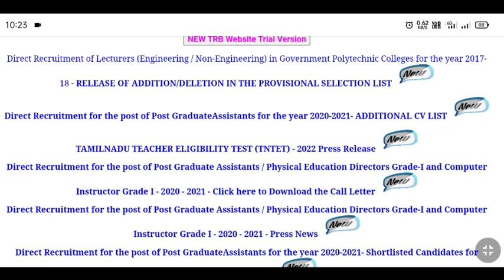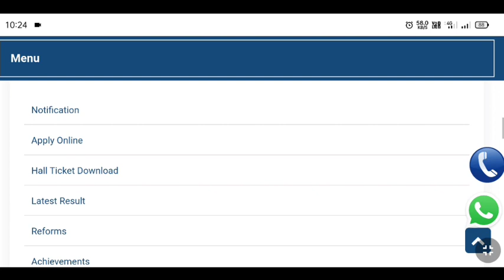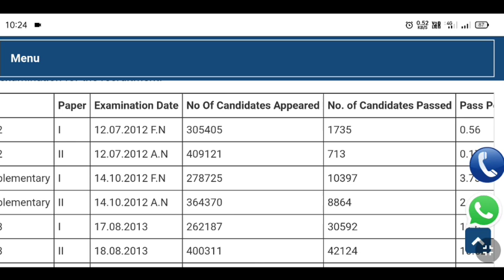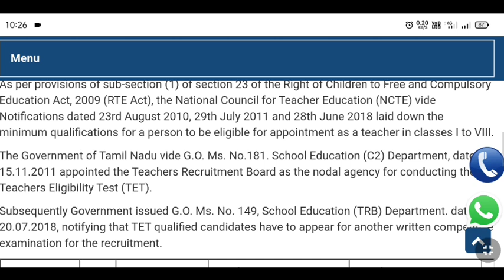Tet exam date 2022 tamilnadu | Tn tet latest news today | tntet exam date 2022